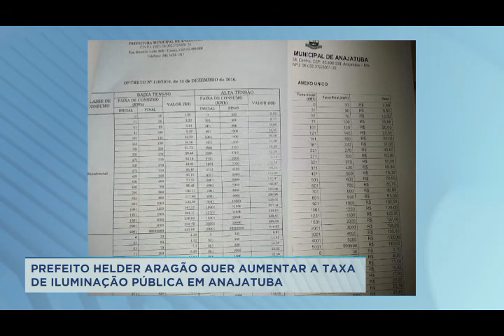AUMENTO NA TAXA DE ILUMINAÇÃO PUBLICA REVOLTA MORADORES DE ANAJATUBA